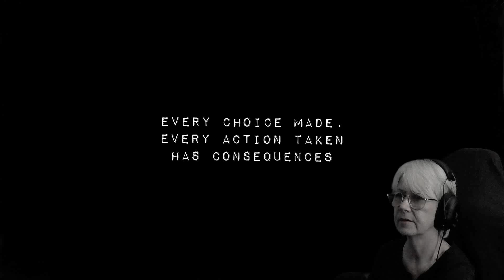The Casting of Frank Stone : Part 1 - With Grandma Vimes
From Supermassive Games, based in the world of Dead by Daylight . The Story begins in Cedar Hills 1963, where local police officer Sam Green arrives at the Cedar Steel Mill to search for a missing child.